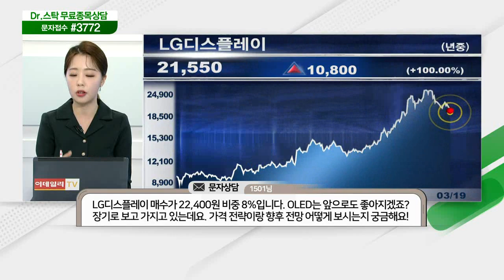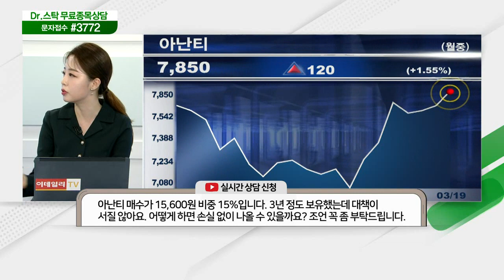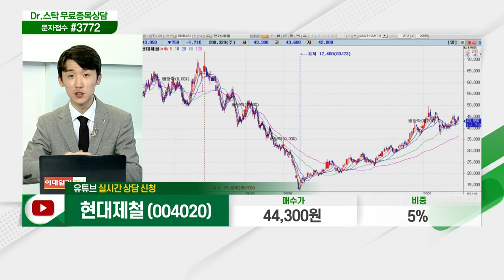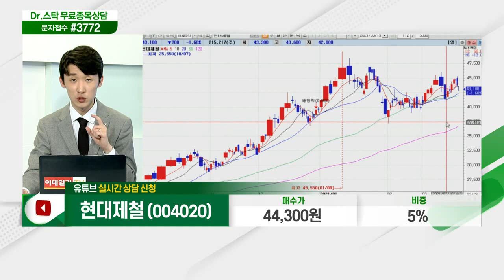기아차, 아모레G, LG디스플레이, 제주반도체, 신풍제약, 사조동아원, 인텔리안테크, 넥스트아이, 한국정보인증, 아난티, 파트론, 현대제철_닥터의 처방전 (20210319)